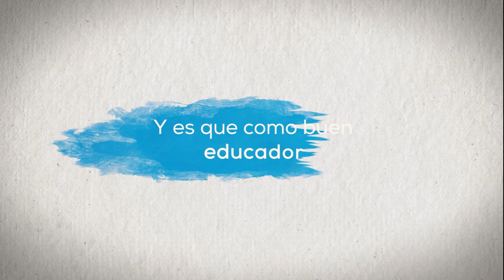Vida y Obra: Francisco Cajiao